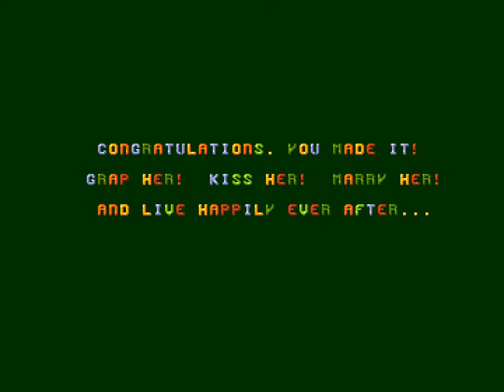Dimo's Quest - Levels 41-51 - Amiga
Puzzle game by Infernal Bytes - 1993

I accidentally cut through the intro in the beginning of the game, so it's concluded at the end of this video.

This playthrough was made by practising the levels first, then recording gameplay and adding the videos together, meaning savestates where used, noting more nothing less.
I can't stand watching playthrough videos of either people not completing the levels, people skipping stuff or worst of all running around with no clue what they are doing and wasting everyone's time.

Enjoy the video and keep the Amiga alive! :)